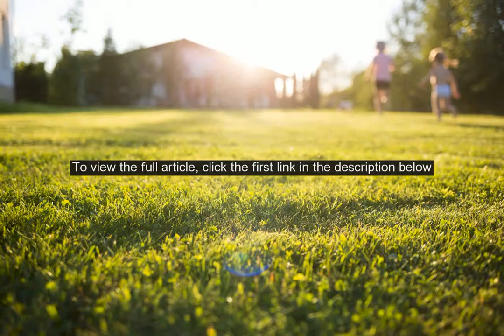Wasnt summer supposed to kill the coronavirus?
When the coronavirus pandemic first reached the U. S.  earlier this year, some infectious disease experts were hopeful that COVID-19would possibly disappear by summer, acting similarly to the seasonal flu which typically dissipates as the weather warms.  Even President Trump initially expressed optimism that warmer weather could do away with the virus. But COVID-19 is not the flu. As July nears, cases of the novel virus are surging in states across the country, with health officials warning the only way to curb the spread of infection  at least until there is a vaccine  is to adhere to the expert-recommend safety tips, such as social distancing and wearing a face mask. DO YOU HAVE CORONAVIRUS CAUTION FATIGUE?Evidence thus far suggests that the virus that causes COVID-19 can be transmitted in all types of weather, Dr.  William Schaffner, a medical professor at Vanderbilt University and medical director of the National Foundation for Infectious Diseases (NFID), told Fox News via email. Regardless of climate, the best way to protect yourself is to wash your hands frequently, stay home as advised, and practice social distancing  stay at least six feet apart  and wear a mask if you do go out in public, he added. Dr.  John Whyte, the chief medical officer of the health care website WebMD, also expressed doubt that summer weather would do away with the novel virus. We originally thought COVID-19 would act similarly to the flu where there would be dissipation during warmer weather, like most respiratory viruses.  Heat and humidity are not a respiratory virus friend, healso told Fox News via email. However, we started to be skeptical of the flu comparison when we saw many cases in regions of the world that were warm/hot in March and April, such as India, Australia, and Iran, to name a few. There are a few reasons why we are likely still seeing a lot of cases.  It simply may not be as affected by temperature as